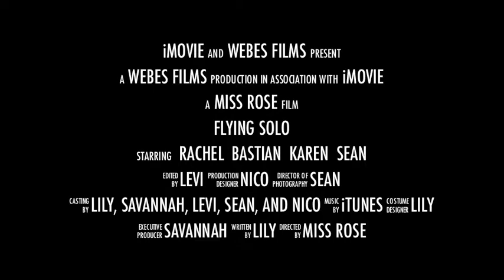Flying Solo: Grade 5 Trailer